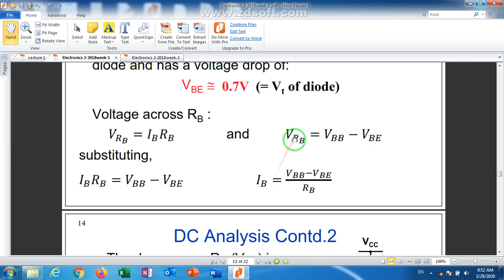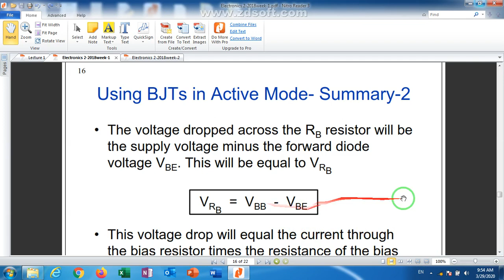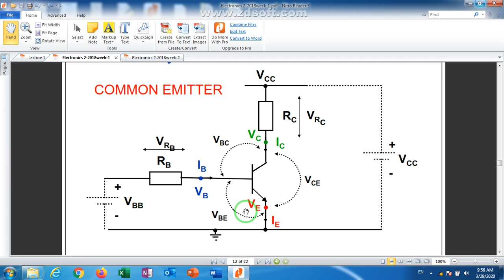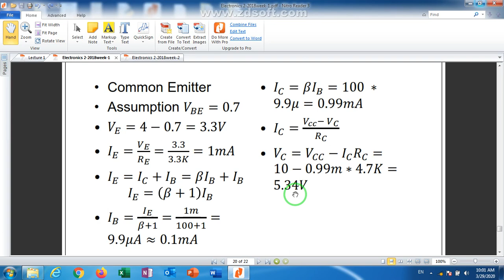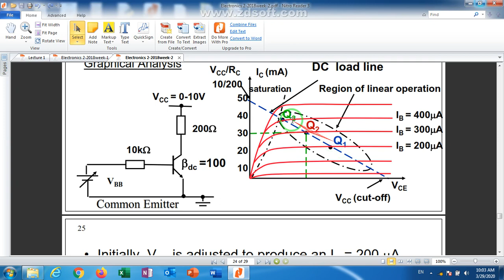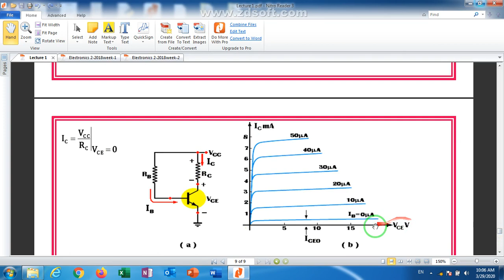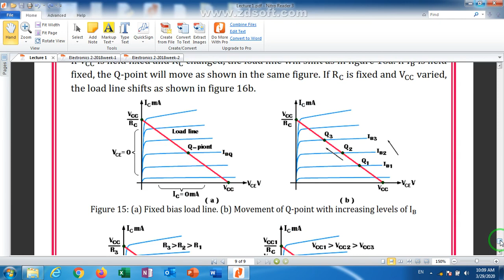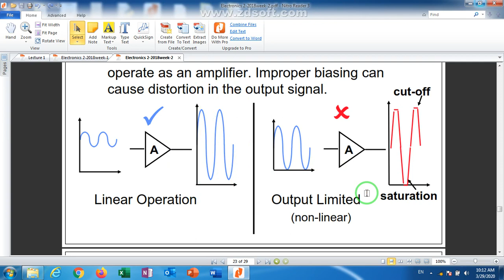Lecture 2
Dc Load Analysis